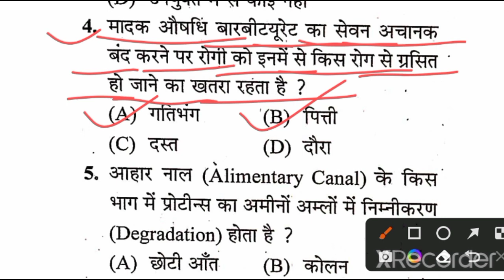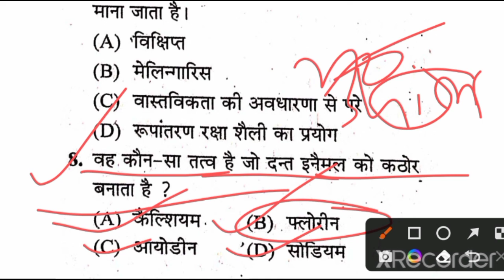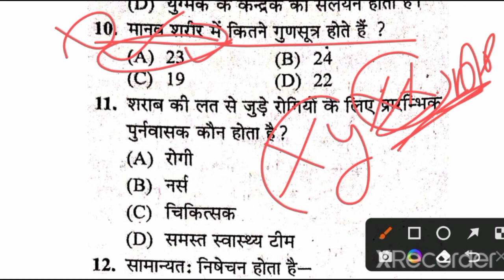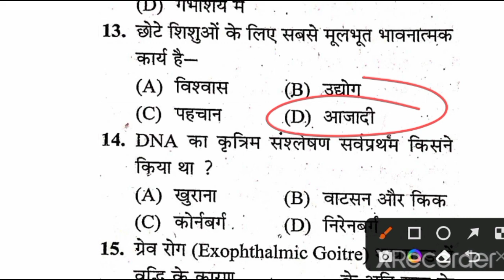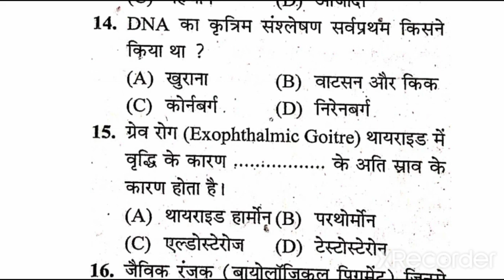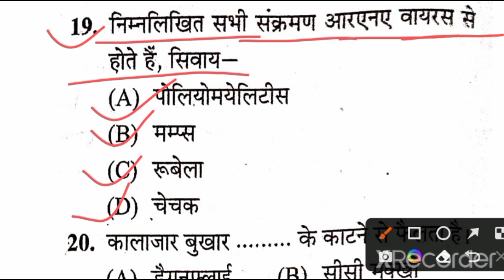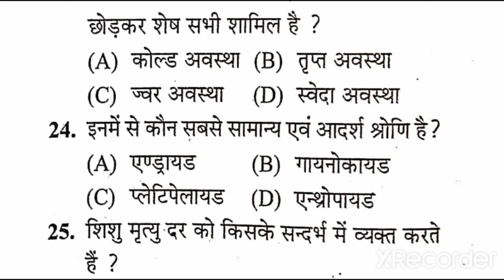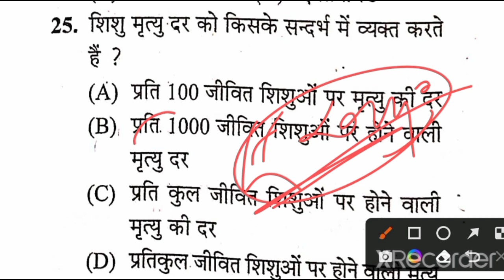Up मुख्य सेविका Class 27/Up Mukhya Sevika Class/Up Mukhya Sevika Classes/Up Mukhya Sevika Exam Date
Related Point
Up Mukhya Sevika Class
Mukhya Sevika Shortlist 2022
Upsssc Mukhya Sevika Class
Upsssc Mukhya Sevika Classes
Upsssc Mukhya Sevika 2022